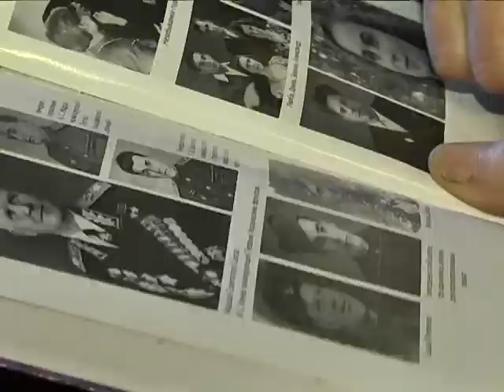Ветеран Великой Отечественной Николай Яценко пишет книги